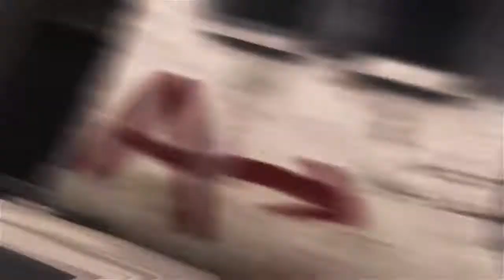CS:GO ⚠ WORLD by Mry, Inzame & Hemich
↓ INFORMATION ↓
♔ EARN FREE MONEY & SKINS:
♪ ARTIS OF SONG:
No Limits - Another World
★ BEST REGARDS ART FACTORY ★